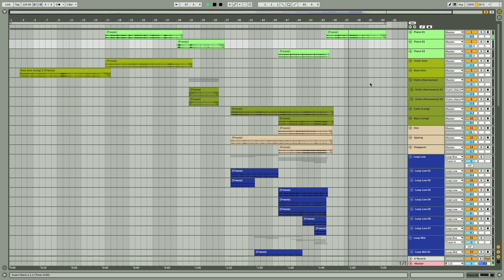[한국무용음악] 바람 호수